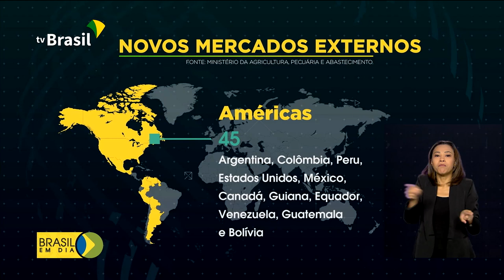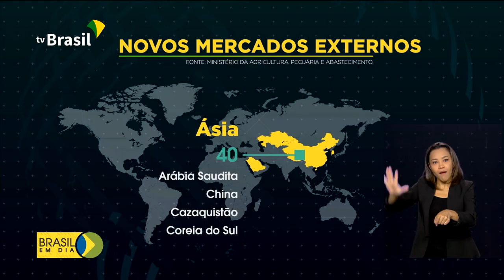Novos mercados para o agronegócio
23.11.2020 – Agronegócio brasileiro conquista novos mercados pelo mundo. Neste ano, mesmo com a pandemia, as exportações de produtos agropecuários já somam mais de U$ 97 bilhões.